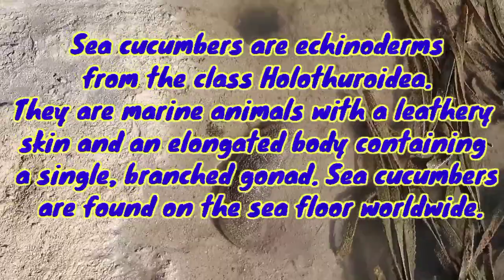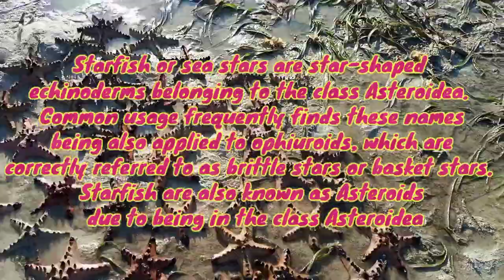SEA CUCUMBER + STARFISH + LET'S GO SA ENASAN @BRGY.SANMIGUEL, LINAPACAN, PALAWAN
PERSONAL VLOG.

THE CONTENT:
- SINGLE MOTHER WITH ONE SON
 - NATURE
- DAILY ACTIVES
- WORK
- FAMILY/FRIENDS

 I would like to thank po sa lahat ng nanuod ng akin vlog.. I'm looking forward po Sana support ninyo any mga susunod kung vlog.

Location: Brgy San Miguel, Linapacan, Palawan

Linapacan was the hidden paradise of Palawan, dito po ninyo matatagpuan any pinaka Mali is na Dagat. Almostly po ng mga islands here was virgin/untouchable. Pwde po kayung mag comment sa ating box, ng pwde nating topic sa ating vlog.

WELCOME YEAR 2021 + CELEBRATING NEW YEAR AT OUR PARENTS HOME + HANDA SA NEW YEAR @ LINAPACAN PALAWAN

ANG UNA'T HULING GIFT NA NATANGGAP KO THIS DECEMBER 2020 + PAGHANDA SA PAMPASWERTE + MORE 12 BILOG

NONG BINISITA KA NG PAMANGKIN MO HABANG NG VVLOG + LAMBINGAN NG SWEET NIECE KO @ LIAO GUESTHOUSE

 At paki follow po ako sa Aming :

PAGE: Mommy Chen
INSTAGRAM: Mommy Chen Vlog